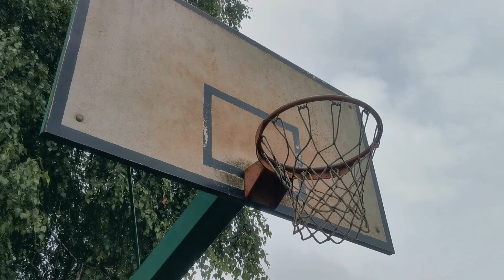Nikoli ne obupaj